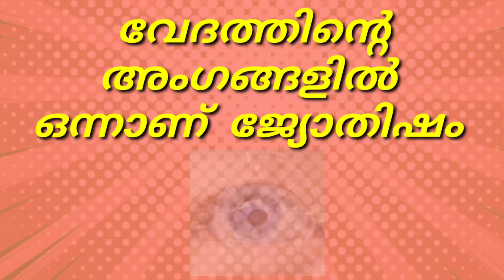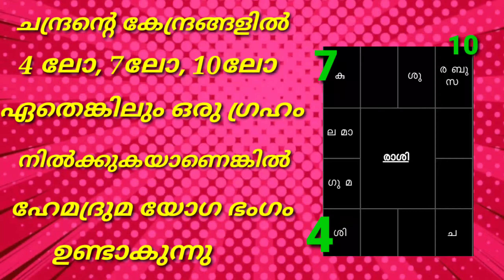KP Astrology/ Kerala KP Astrology in Malayalam പാരമ്പര്യ ജ്യോതിഷവും, KP ജ്യോതിഷവും തമ്മിലുള്ള വ്യത്യ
KP Astrology/ Kerala KP Astrology in  Malayalam

പാരമ്പര്യ ജ്യോതിഷവും,  KP ജ്യോതിഷവും.

പാരമ്പര്യ ജ്യോതിഷത്തിന്റെ പരിണാമം അല്ലെങ്കിൽ ഉപരി പഠനം ആണ്  KP ജ്യോതിഷം.

വളരെ കൃത്ത്യമായും,  സുക്ഷമമായും വളരെ എളുപ്പം ഫലം പ്രവചിക്കുവാൻ കഴിയും എന്നതാണ് ഇതിന്റെ  ഏററവും വലിയ സവിശേഷത.

അത് മാത്രമല്ല വളരെ ചുരുങ്ങിയ കാല അളവിൽ  ആർക്കും എളുപ്പം പഠിക്കാൻ കഴിയും എന്നതാണ് KP ജ്യോതിഷത്തിന്റെ പ്രതേകത.

ജ്യോതിഷം /മെഡിക്കൽ ആസ്‌ട്രോളജി കാൻസർ  രോഗത്തെ കുറിച്ചുള്ള  തുടർച്ചയായ വിഡിയോ  SMECT KP Astrology എന്ന ലിങ്കിൽ  പോയി എല്ലാ വിഡിയോവും  കാണുക.

Share ചെയ്യുക,

KP ജ്യോതിഷത്തിൽ സംസ്‌കൃതം പിന്നെ  ശ്ലോകങ്ങൾ ഒന്നും പഠിച്ചു തല പുണ്ണാക്കേണ്ട ആവശ്യമില്ല.

ഓൺലൈൻ / ഓഫ്‌ലൈൻ മലയാളം  KP ജ്യോതിഷ ക്ലാസുകളിലേക്ക്‌ അഡ്മിഷൻ ആരംഭിച്ചിരിക്കുന്നു.